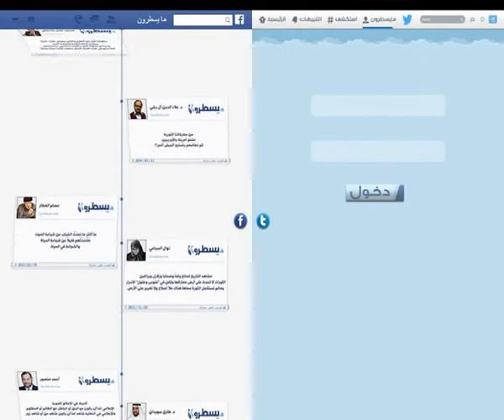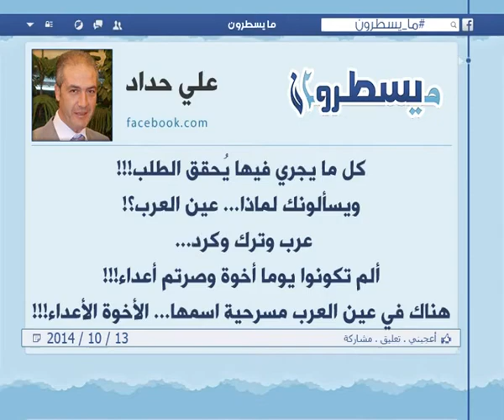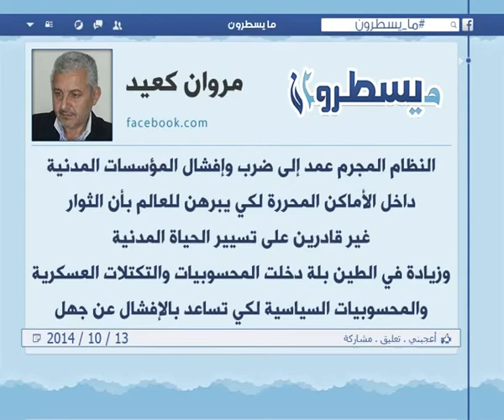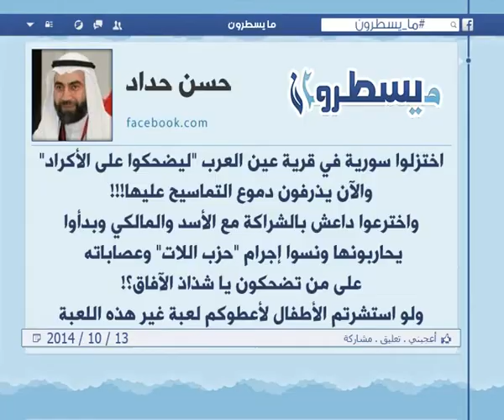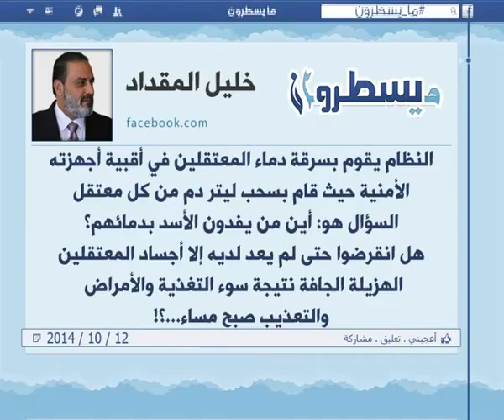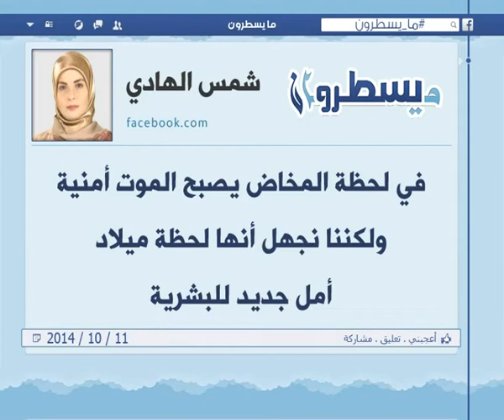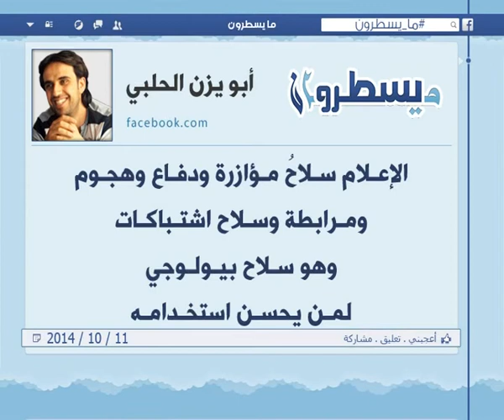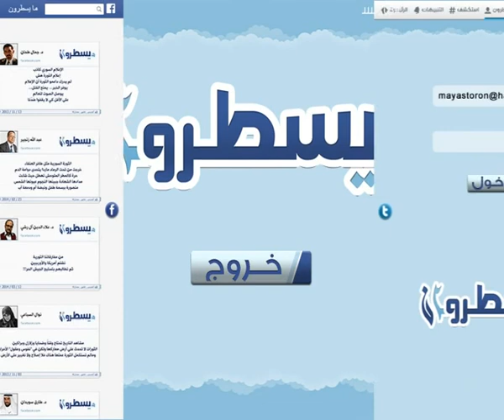الحلقة 187: برنامج ما يسطرون